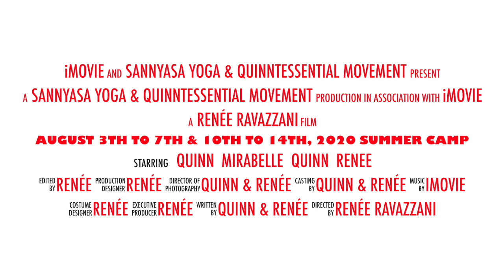Dance & Acrobatics Summer Camp 2020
"Play is the highest form of research"- Albert Einstein -

What are your kids going to do during the summer 2020?

We are providing a program of classes to keep your kids entertained while learning new skills.

All the activities have a recreational approach. Each day we will start with a vigorous playful warm-up to prepare the body for the rest of the day’s activities.

Includes:
✨Dance Classes
✨Hula Hoop
✨Performance Creation
✨Aerial Acrobatics
✨Floor Gymnastics
And...
✨ A mini-showcase for the parents to come and see what your kids have learned.

⦿ August 3rd to August 7th, 2020
We are almost full, Only 2 spots are available!

If there is enough interest, we will look at the possibility of opening the program for the 2nd week of August.

If you are interested please contact Quinntessential Movement Studio
at

☝️ Registration in advance is required
Grand Cayman, Cayman Islands